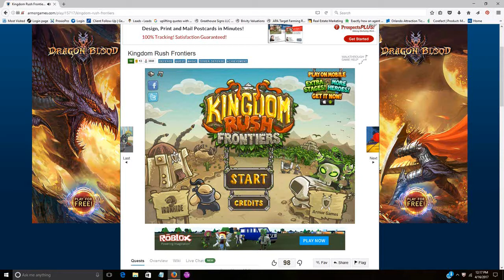battle Mecha T200!!! kingdom rush frontiers part 8